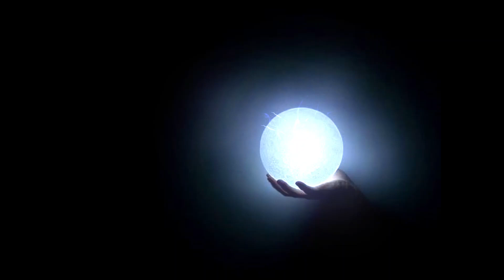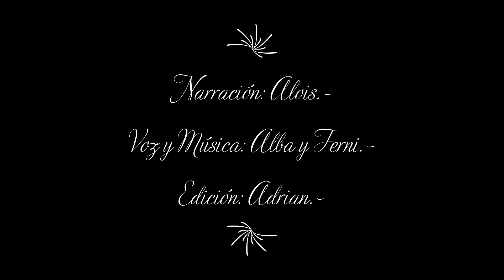4.- En el Ahora de la Meditacion.- Dialogo Interior.-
Narración: Alois.-
Edición: Adrián.-